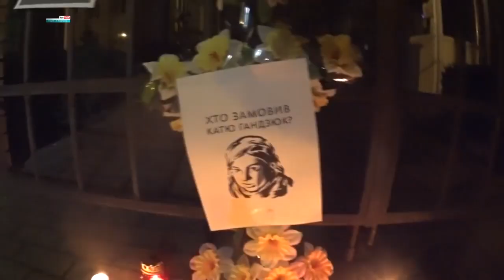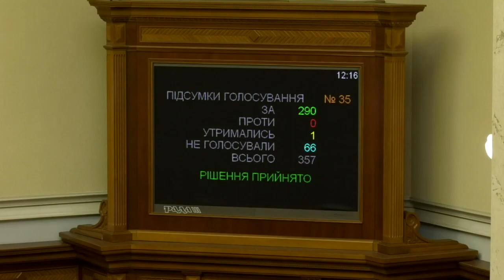Хто організував, замовив і влаштував вбивство Катерини Гандзюк?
Хто організував, замовив і влаштував вбивство Катерини Гандзюк? Попередні висновки розслідування вбивства херсонської активістки цього тижня озвучили у Верховній Раді. З парламентської трибуни виступив генпрокурор – Юрій Луценко, а також голова спеціальної комісії – Борислав Береза.